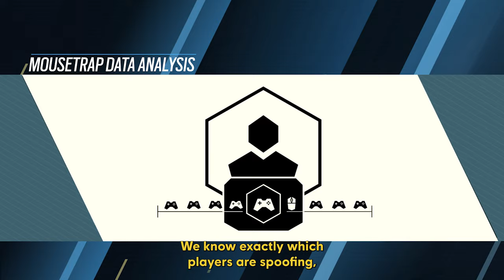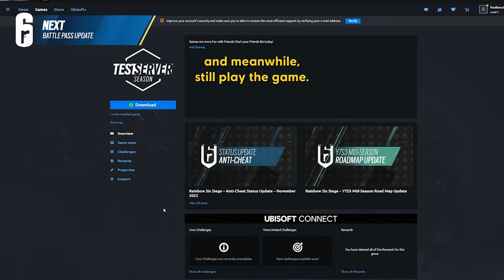Rainbow Six Siege: Year 8 Season 1 Operation Commanding Force Reveal Panel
Get all the intel on what's coming in Operation Commanding Force, including a new Operator, new anti-cheat updates, major balance changes, and more!

About Rainbow Six Siege:
Rainbow Six Siege is an exciting, new approach to the first-person shooter experience that puts tactical combat and masterful destruction at the center of the action. Lead your team of unique operators through tense and thrilling combat scenarios, and achieve victory through smart preparation and strategic improvisation. Rainbow Six Siege is available now on Xbox, PlayStation® and PC.